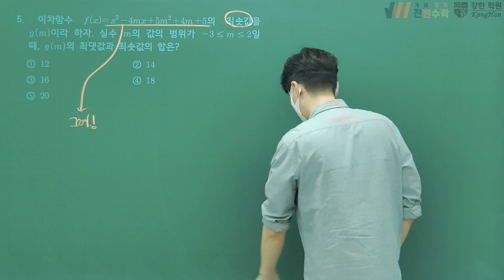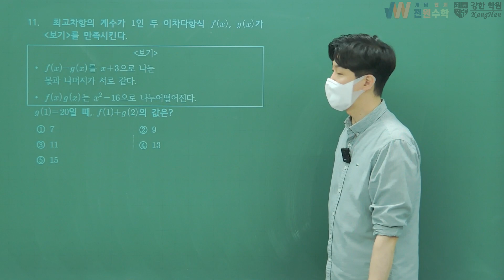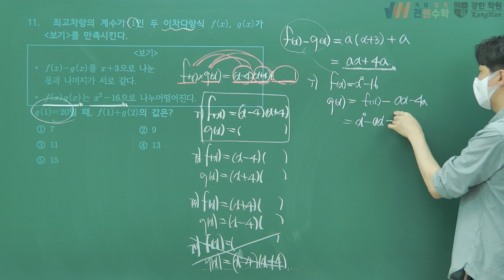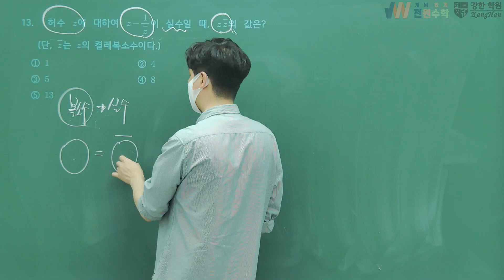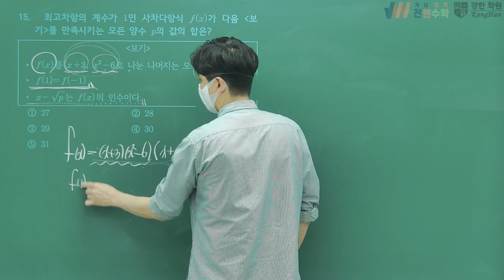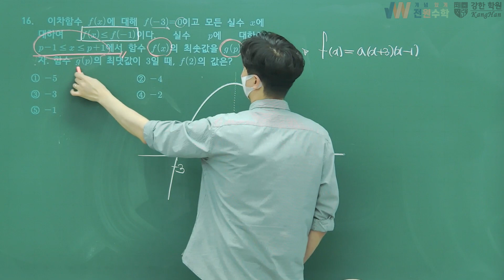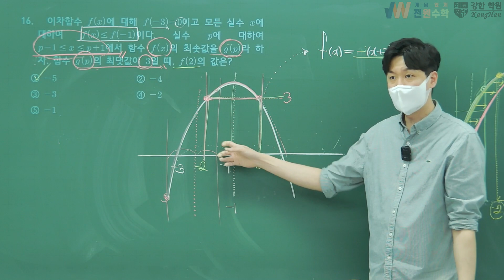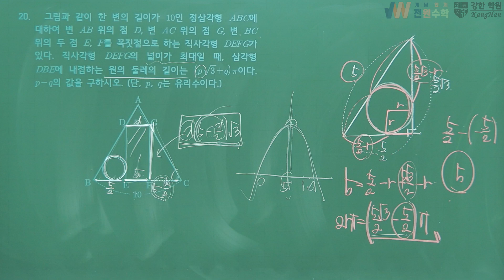(세종)도담고등학교 2021학년도 1학년 1학기 중간고사 기출 풀이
00:00:00 도담고1 2021학년도 1학년 1학기 중간고사 기출풀이
00:00:17 5번
00:03:24 6번
00:08:05 11번
00:18:25 12번
00:19:28 13번
00:23:20 14번
00:24:29 15번
00:30:17 16번
00:42:46 18번
00:43:59 20번